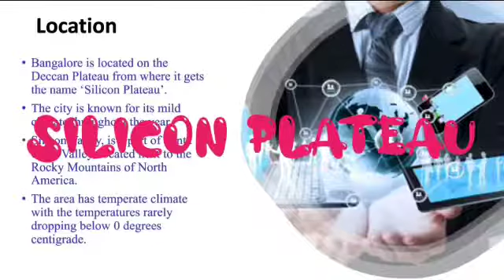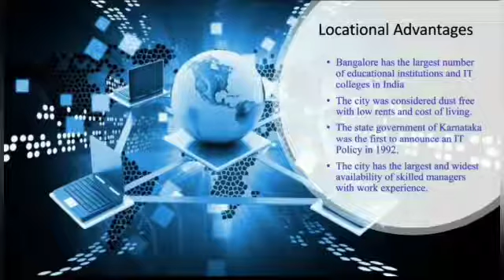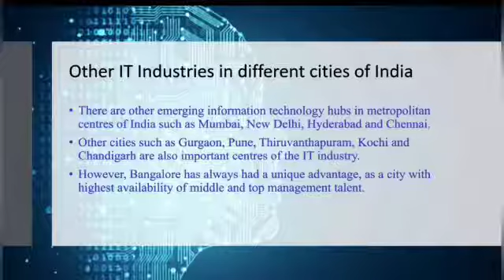Information Technology Geography Project by Yashana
Hey Guys..!!
My new video... Hope you all enhance some knowledge about the IT Industry